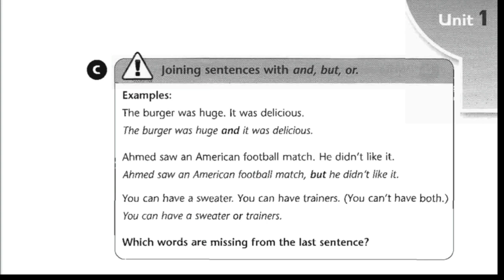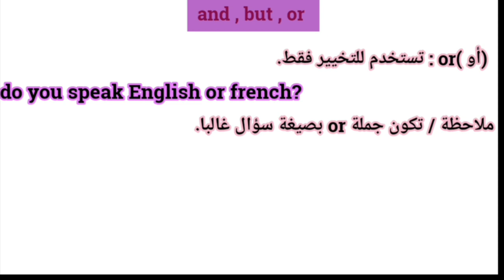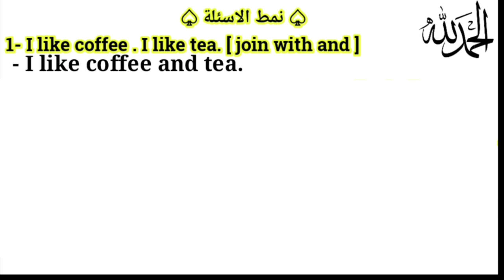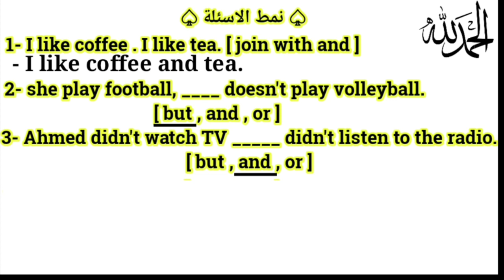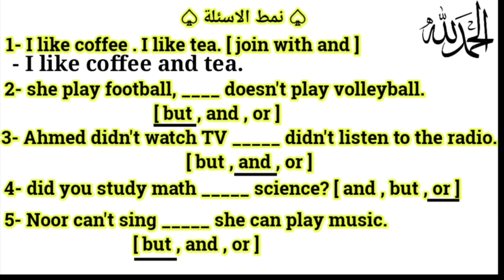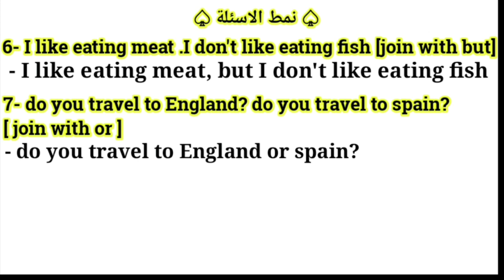انكليزي الصف الأول متوسط | شرح and , but , or + كيف تأتي بالامتحان ص 11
انكليزي الصف الأول متوسط
شرح موضوع but , and , or صفحة 11
مع نمط الاسئلة ( كيف يأتي بالامتحان )